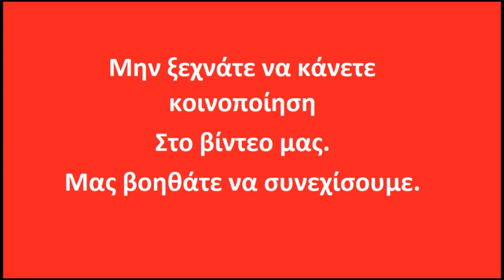Ψωμάκια μπριός με γέμιση κρέμα και μαρμέλαδα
Ψωμάκια μπριός με γέμιση κρέμα και μαρμέλαδα. Την συνταγη θα την βρειτε στην ιστοσελιδα μας